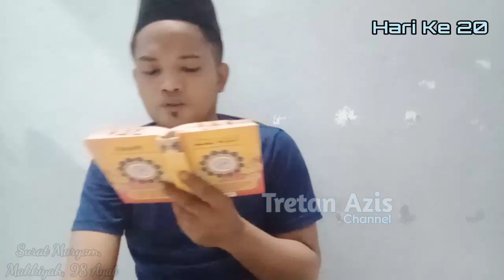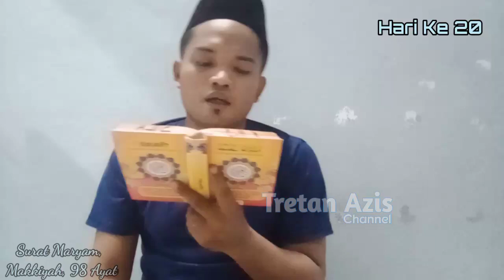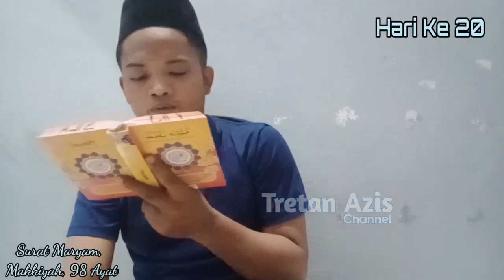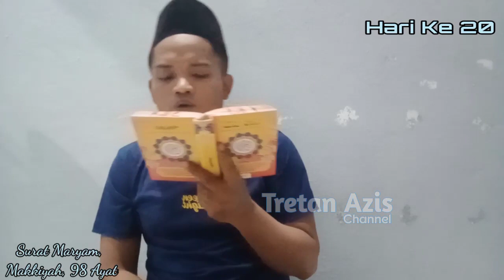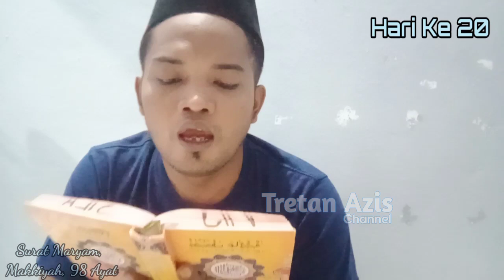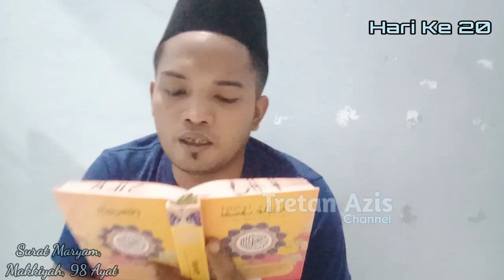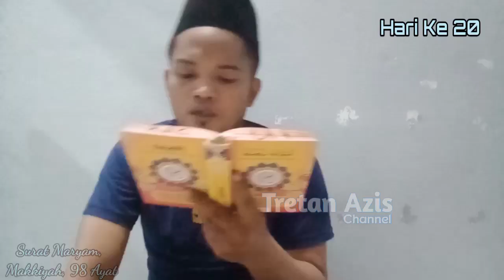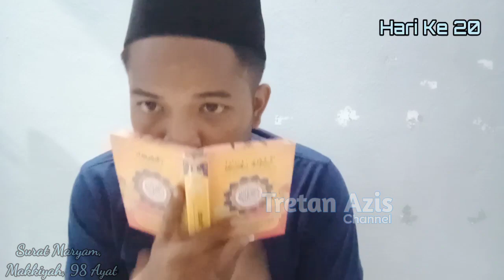Dzikir Surat Maryam Setiap Hari Untuk Ibu Hamil - 20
Surat Maryam adalah salah satu surat yang dikenal sebagai bacaan untuk para ibu hamil. Surat Maryam merupakan surat ke -19 dalam Al Qur'an. Surat yang terdiri dari 98 ayat ini termasuk golongan surat-surat Makkiyah sebab diturunkan pada periode Makkah, sebelum Nabi Muhammad hijrah ke Madinah. Banyak orang yang menyarankan agar selalu membaca surat Maryam untuk ibu hamil. Salah satunya karena dipercaya akan mempercantik calon bayi. Terlepas dari pandangan tersebut, sebenarnya ada banyak hikmah dan keutamaan yang dikandung oleh surat tersebut. Lebih lanjut, inilah beberapa keutamaan surat maryam untuk ibu hamil.
1. Hikmah Keimanan
2. Doa Bentuk Ikhtiar
3. Doa Agar Anak Berbakti
4. Menumbuhkan Prasangka Baik
5. Menjadi Sebuah Peringatan
6. Contoh Teladan Ketaatan
7. Kisah Perempuan Penyabar
8. Doa Agar Anak Sholeh
9. Bukti Bahwa Allah Mendengar
10. Hikmah Dari Kisah Orang Sholehah
11. Bukti Kebesaran ALLAH S.W.T.

Pada video kali ini saya ingin berbagi dalam pelaksanaan dzikir membaca surat maryam setiap hari untuk ibu hamil - 20. Semoga Bisa Istiqomah.

Bismillahirrohmanirrohim.!
Sebelum menyimak videonya, mari kita Bersholawat  Sejenak Kepada Baginda Nabi Muhammad S.A.W:
"Allahumma Sholli 'Alaa Sayyidina Muhammad Wa 'Ala Ali Sayyidina Muhammad"

Alhamdulilahirobbil'alamin...!
Wassalamualaikum Warahmatullaahi Wabarakatuh.

Salam Perjuangan.!
Tretan Azis Channel.